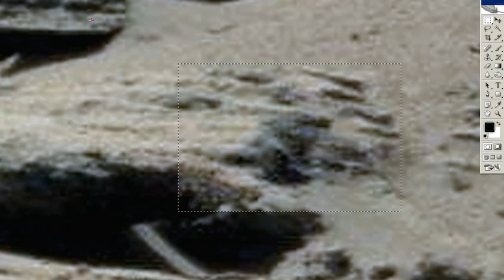Curiosity Image Reveals Statue SOL - 744 Mars Anomaly Research, Martian Artifacts , UFO's, Aliens